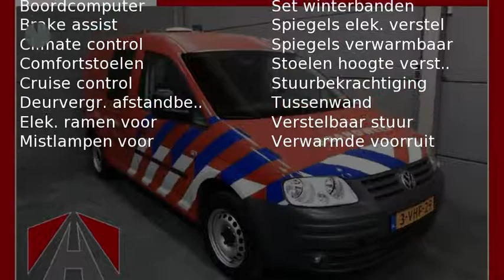Volkswagen Caddy 1.9 TDI 105 pk MAXI L2H1 Airco/PDC/Cruise